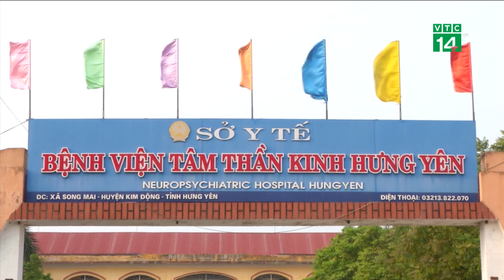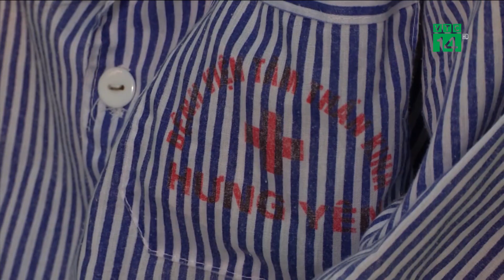Nữ sinh bị bạn đánh hội đồng phải nhập viện tâm thần | VTC14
VTC14 | NỮ SINH BỊ BẠN ĐÁNH HỘI ĐỒNG PHẢI NHẬP VIỆN TÂM THẦN
Tiếp tục thông tin về vụ việc nữ sinh lớp 9 bị một nhóm bạn đánh hội đồng ngay trong lớp học khiến dư luận phẫn nộ trong 2 ngày hôm nay. Ngay lập tức, Thủ tướng Nguyễn Xuân Phúc và Phó Thủ tướng Vũ Đức Đam đã yêu cầu Bộ trưởng Bộ GD-ĐT và lãnh đạo tỉnh Hưng Yên chỉ đạo xử lý nghiêm vụ việc. Vào sáng nay 31/3, Bộ trưởng Phùng Xuân Nhạ cùng đoàn công tác của Bộ GD&ĐT đã có buổi làm việc với tỉnh Hưng Yên.